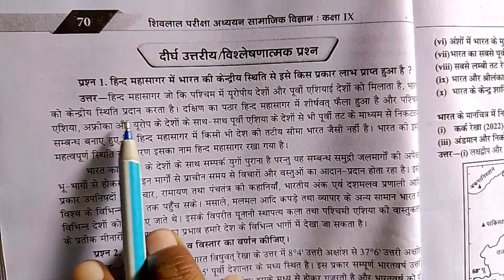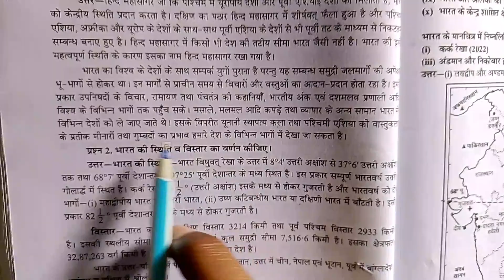हिंद महासागर में भारत की केंद्रीय स्थिति से इसे किस प्रकार लाभ प्राप्त हुआ है ? ।। भारत आकर